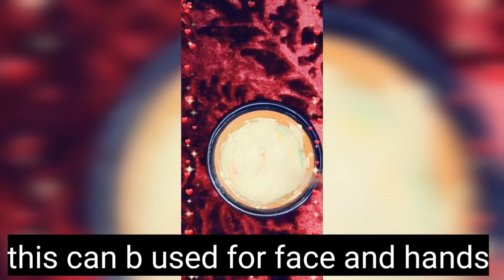Pores Tightening Mask | Best mask controls acne